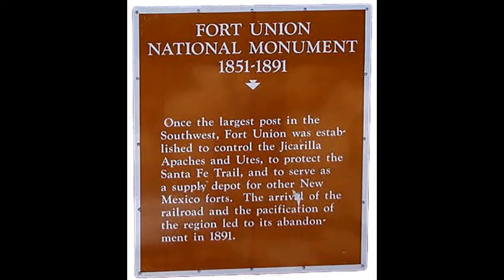NEW MEXICO - FORT UNION NATIONAL MONUMENT-1954, NEW MEXICO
FORT UNION NATIONAL MONUMENT-1954, NEW MEXICO